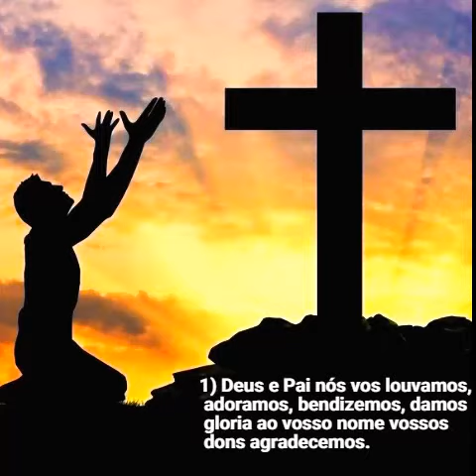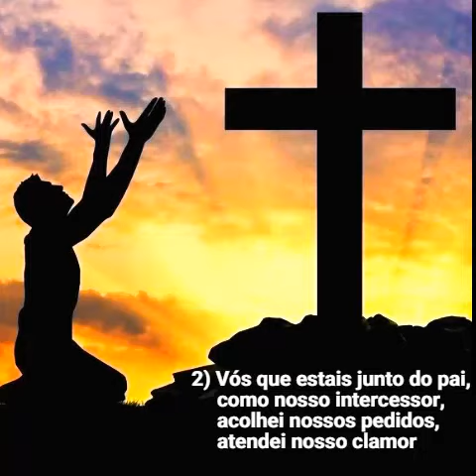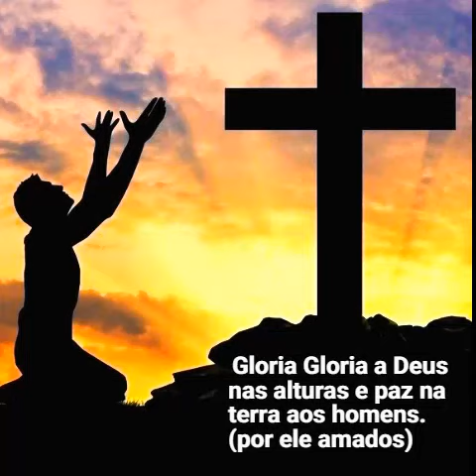HINO DE LOUVOR (GLORIA) PARA SANTA MISSA - MELODIA 2015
Linda e animada melodia para o Glória (Hino de louvor) da Santa Missa.
Melodia do ano 2015

Letra CNBB
Melodia Júnior Cunha